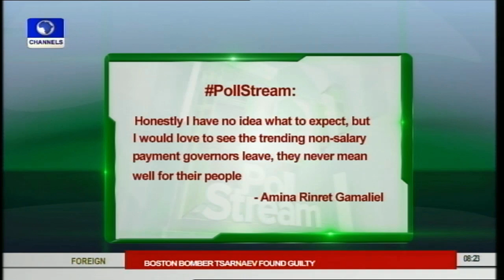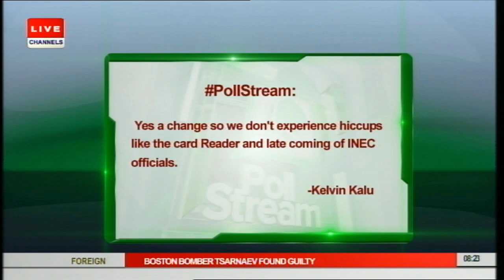Nigeria2015: Prof. Oshita Tasks Nigerians On Peaceful Elections PT2 10/04/15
The Director General, Institute of Peace and Conflict Resolution, Prof. Oshita Oshita has called on Nigerians to ensure a violence free election, in order to maintain peace and unity across the federation.